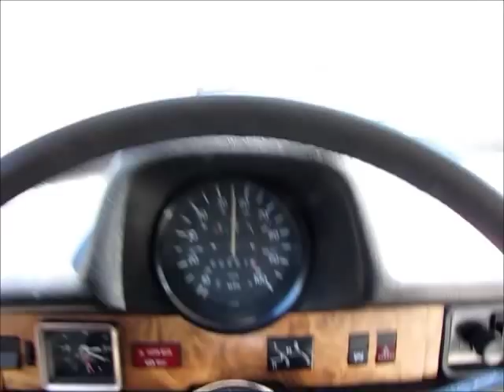1978 VW Beetle Convertible Test Drive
to see this cool classic 1978 VW Super Beetle Convertible for sale from Left Coast Classics in Sonoma California.

This is a nice Super Beetle convertible with just 89k original miles and includes the original window sticker (see pics). Came from Bob Smith Volkswagen in Hollywood, California. Last owner color changed to white and did an amazing, proper job. Starts, runs and drives great with excellent tires, tight suspension and brakes. No signs of bondo/filler, and no rust.

Enjoy the test drive video and then visit the link above for the full photo and video shoot.